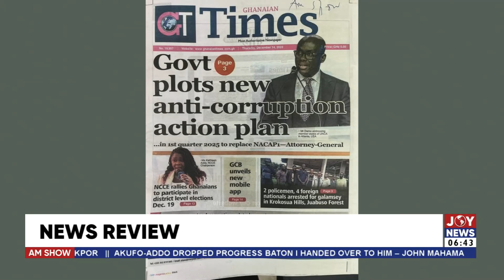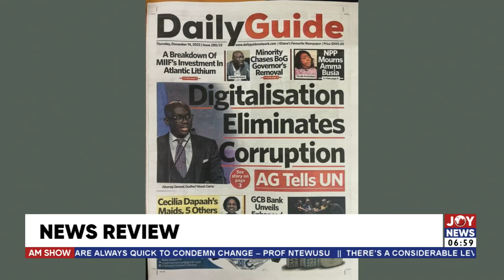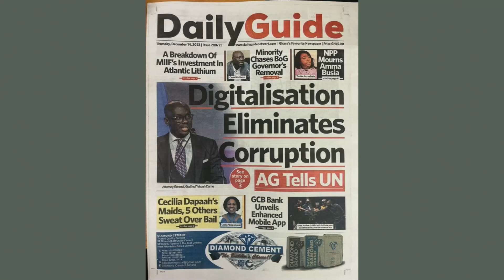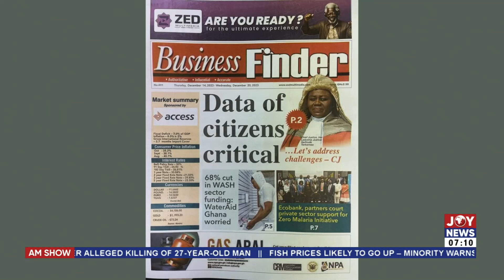Digitalisation eliminates corruption - AG tell UN | AM Newspaper Review